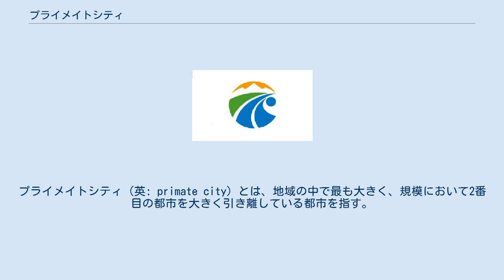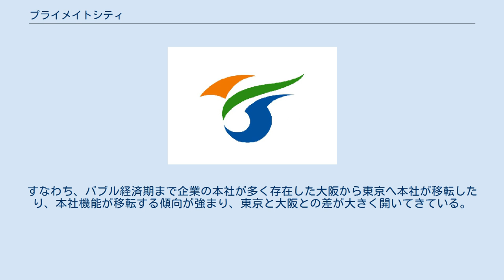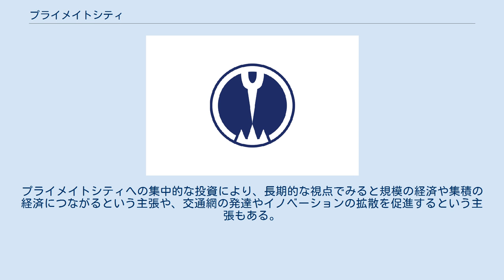プライメイトシティ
プライメイトシティ（英: primate city）とは、地域の中で最も大きく、規模において2番目の都市を大きく引き離している都市を指す。
一極集中型となっているため、影響力も大きい。
 一般に日本語では首位都市（しゅいとし）と訳される。
しかし、プライメイトシティが必ずしもその国の首都とは限らないため、首座都市（しゅざとし）と訳すほうがよいという主張もある。
 人口が集中する都市は、人口を涵養できる産業の立地と関係がある。
 農業が産業の主体である国は、産業の中心である農村の方が人口を涵養できるため、都市への人口の集積は少ない。
但し、余剰農産物の発生によって交易拠点が都市化したり、税を集める首都や地方政府所在地が都市化する。
この時、首都がプライメイトシティとなる。
例として、日本の平安京がある。
 原料指向型（原料立地型）工業や鉱業が発展すると、工業原料の産出地や工場周辺に人口が集中して都市化する。
日本では江戸時代までは金鉱・銀鉱の産地、明治以降は炭鉱や鉄鉱の産地がそれに当り、夕張炭鉱・筑豊炭田・釜石（鉄鉱）が有名である。
 海外では、鉄鉱・金鉱・ダイヤモンド産地・油田など様々ある。
発展途上国の内、産油国やダイヤモンド・金産出国では、これらの鉱業に関連した都市やその輸出港がある都市がプライメイトシティになる事が多いが、鉱物の輸出で得た富が必ずしも産出地や輸出港のみが独占するわけではなく、富を集めるのは金融が発達した都市（首都や国際空港がある都市）となる例も多いため、そちらがプライメイトシティとなる事もある。
 鉱物の富を首都に集めている国家は、アフリカや中東の産油国に多い。
 その他の資源の乏しい発展途上国では、海外からの援助金や投資を元に産業が発展する例が多い。
この場合、先進国から遠い国では国際空港がある首都、及び首都周辺に産業が集中する傾向が大きい。
即ち、交通の利便性が大きい都市（主に首都）が国内や地方内の金融の窓口となり、そのお金に引き寄せられて人口や産業が集まって、プライメイトシティとなる。
ASEAN諸国の内、資源の乏しい国はこの傾向が大きい。
 日本では、都道府県別GDP比率で、本土の2倍程度の公共事業の資金が経由する札幌（札幌都市圏）や那覇（那覇都市圏）が、この代表例である。
 産業発展によって国民の所得が増加すると、工業製品やサービスの内需が拡大する。
その際、国内交通が発達していない場合は、販売やサービスの拠点は無数につくられる。
交通インフラストラクチャーや物流が発達してくると、それらが集約されてプライメイトシティとなる例が見られる。
 一方、日本のように、資源が乏しい、又は国内産業に必要な量ほどの資源が無い先進国では、中央集権体制を敷いてプライメイトシティが形成される傾向がある。
同様の傾向はタイなど、新興国にも見られる。
また、人口の少ない国や、面積の小さい国（連邦国家である場合は例外）は、国内投資に回せる資金が少ないために「都市国家」の様相を呈し、自然とプライメイトシティを形成する。
ただし、歴史との関係も有るため、一律にはいえない。
 日本の現在の状況は、IT産業の発達と同時に産業の「金融化」が進み、企業の収益体制が実業部門と株などの金融部門の二本立て傾向が強まったため、内需・外需双方の金融の中心である東京にヒト・モノ・カネ・情報が集まり、企業の本社も東京一極集中傾向にある。
すなわち、バブル経済期まで企業の本社が多く存在した大阪から東京へ本社が移転したり、本社機能が移転する傾向が強まり、東京と大阪との差が大きく開いてきている。
 アメリカ合衆国・ロシア・ブラジルなどの連邦国家においては、交通・産業の拠点が分散し、地域の拠点都市が多く造られやすい。
この場合は国土の広さとは関係が無く、ドイツ、スイス、アラブ首長国連邦などでも同様である。
また、連邦国家ではないが、中華人民共和国にもこのような傾向が見られる。
これらの国では国家的なプライメイトシティは成立しがたい。
しかし、州（省・自治共和国）ごとや地域ごとの、より小さい単位でのプライメイトシティが多数存在する。
 例えば、ニューヨーク市はアメリカ合衆国最大の都市であり、大都市圏では2000万人近い人口を抱え、世界経済に与える影響も大きいが、国内政治面での影響は小さい。
首都どころかニューヨーク州の州都ですらない。
一方で、アリゾナ州の州都フェニックスは全米規模では（人口こそ全米6位と多いものの）地方都市の一つに過ぎ...